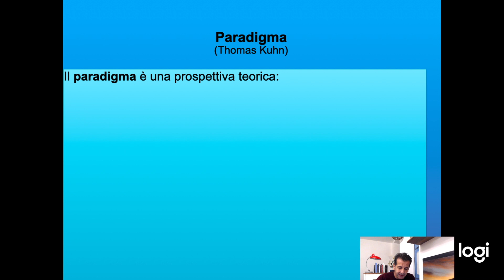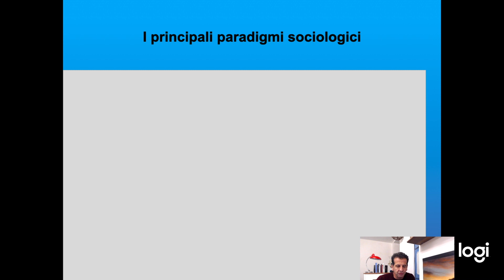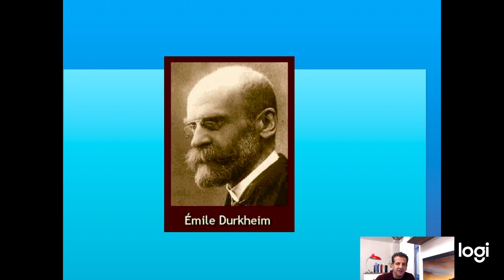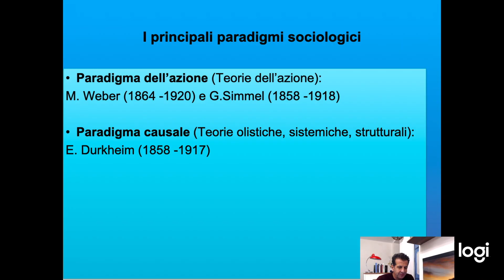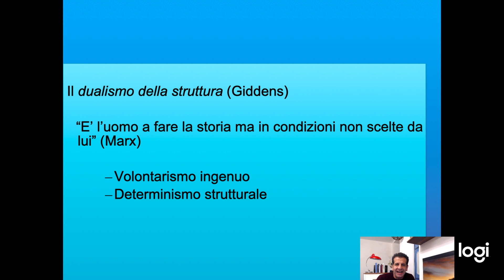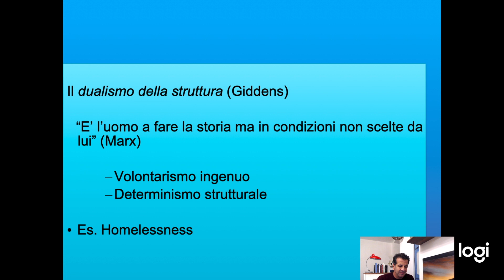Charlie Barnao - Corso di Sociologia: 3. I paradigmi teorici